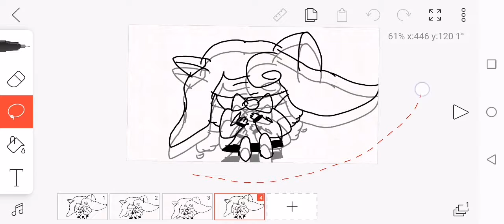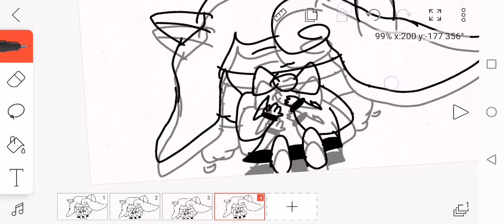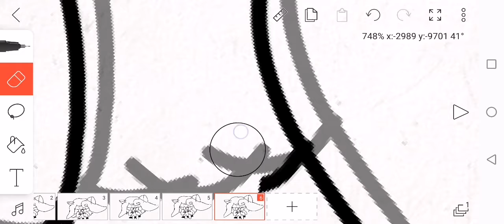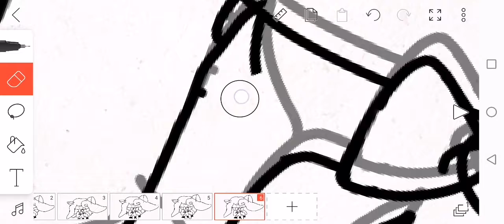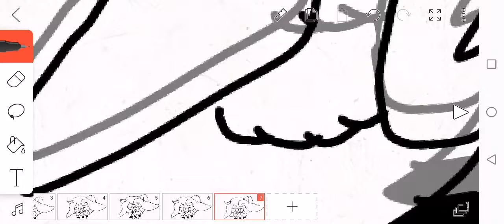5 de junio de 2021